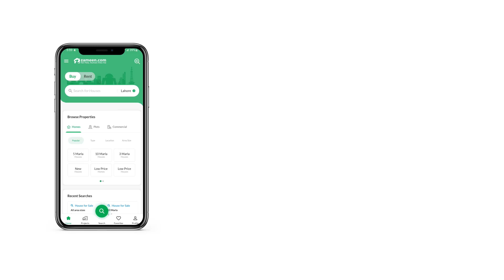1 KANAL RESIDENTIAL PLOT FOR SALE IN PHASE 6 DHA LAHORE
Click Estate Offer

1-kanal Plot For Sale In DHA Phase 6 Block F
 All Facilities Are Availabl
1 kanal Residential Plot Prime Location Golden Opportunity for Investment Urgent Sale Attractive Price
 Foresighted community ever in Pakistan.
 Numerous options available
 Interested Person Welcome to Visit the Property for More Information Please Contact Mention Zameen. com While Calling